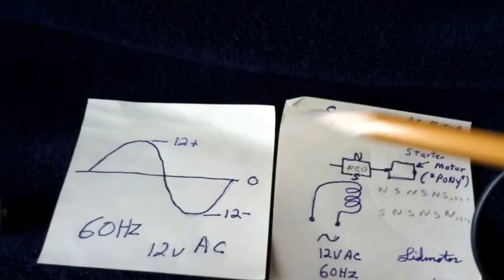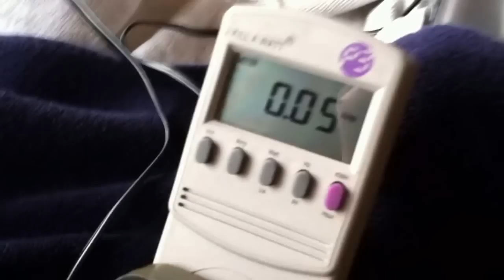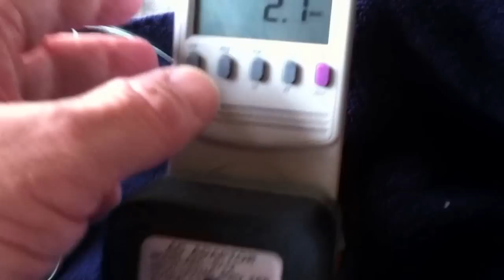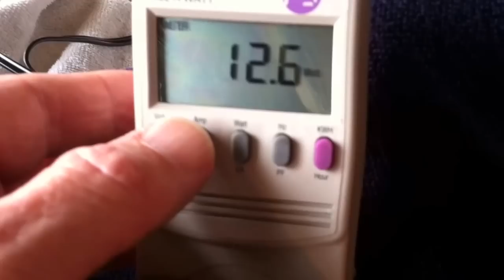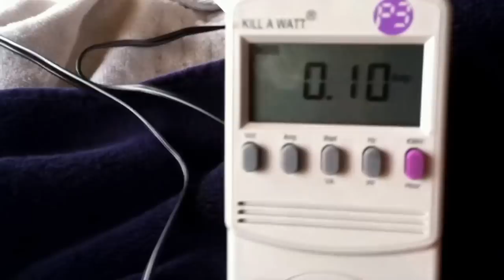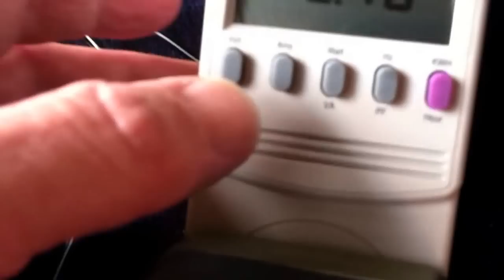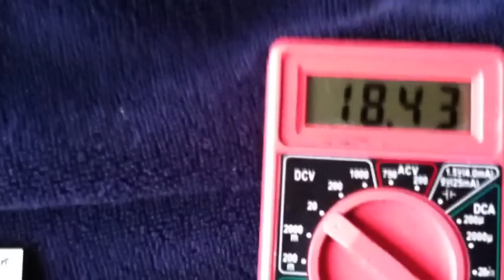Load Testing --Synchronous AC Motor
This shows my homemade Synchronous AC Motor undergoing load testing.  A larger and higher voltage starter motor (pony) was added as well as a larger rotor magnet.  Once the motor is started the pony motor becomes a generator and I show the output of that.